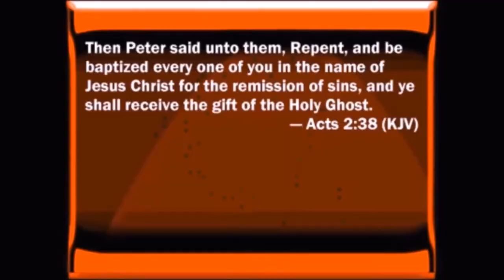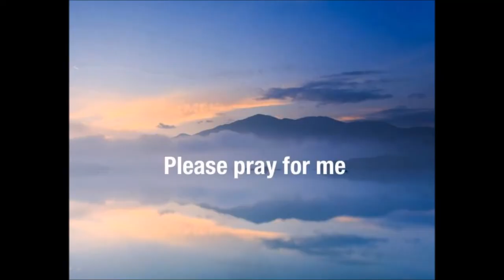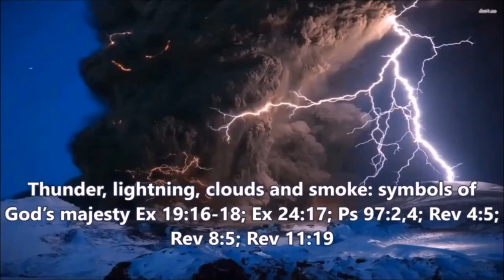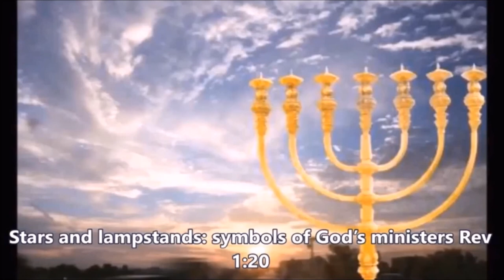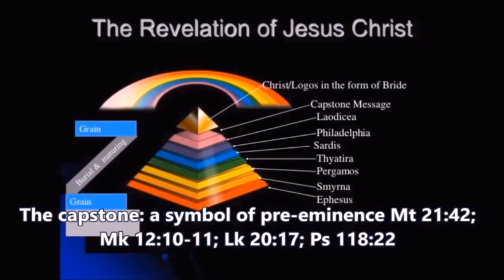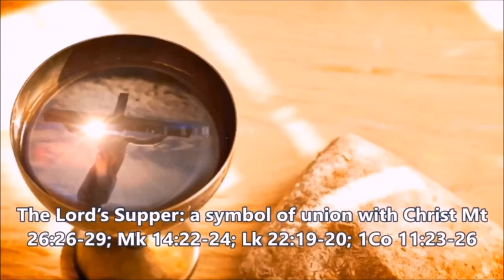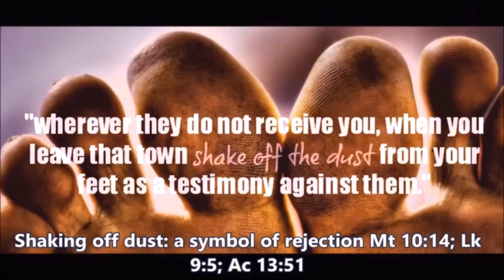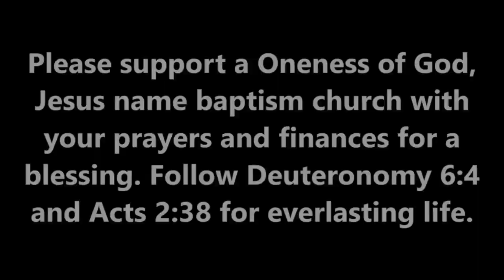Lessons You Can Learn From Idol Makers by Tim Copeland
In your darkest hours, are you singing and praying despite the enemy and his idols, to which his people are so strongly dedicated to. They helped everyone his neighbor, and said of be of good courage...
Acts 16:25 And at midnight Paul and Silas prayed, and sang praises unto God: and the prisoners heard them.

26 And suddenly there was a great earthquake, so that the foundations of the prison were shaken: and immediately all the doors were opened, and every one's bands were loosed.

27 And the keeper of the prison awaking out of his sleep, and seeing the prison doors open, he drew out his sword, and would have killed himself, supposing that the prisoners had been fled.

28 But Paul cried with a loud voice, saying, Do thyself no harm: for we are all here.

29 Then he called for a light, and sprang in, and came trembling, and fell down before Paul and Silas,